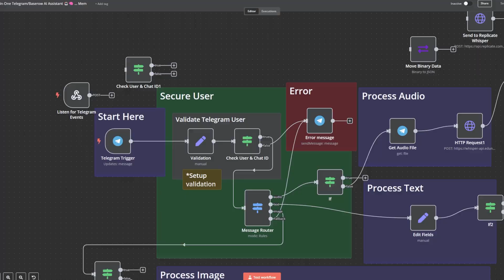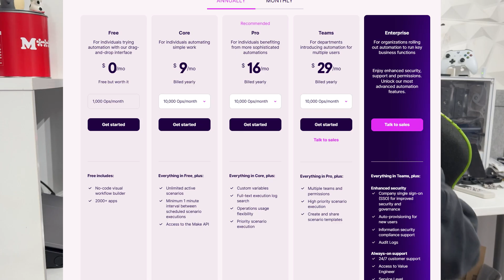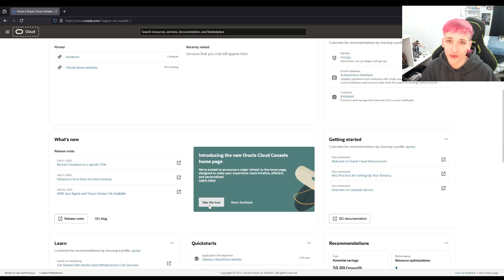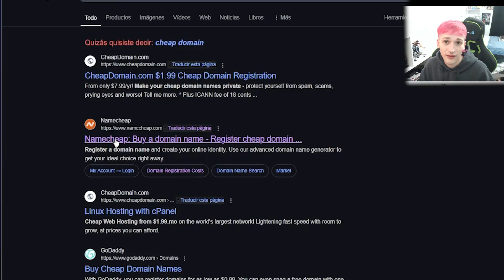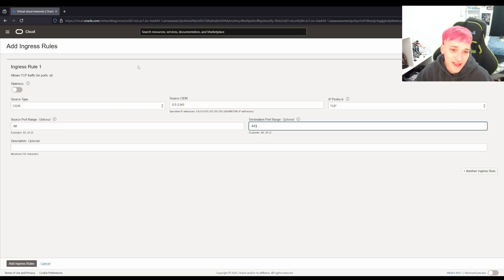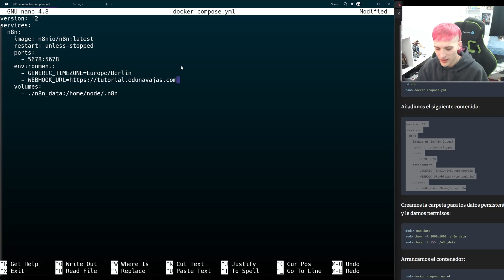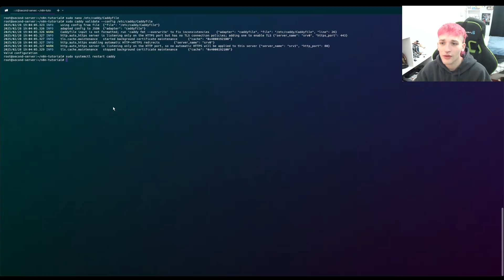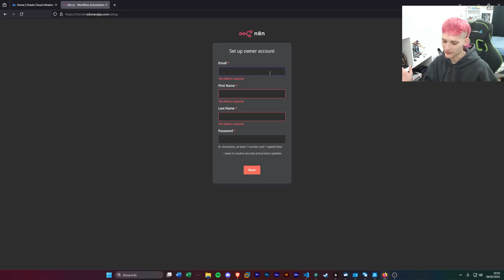Instala N8N en la nube GRATIS | Tutorial completo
En este vídeo os enseñaré cómo instalar N8N totalmente gratis en vuestro propio servidor, y si todavía no tienes un servidor gratuito te recomiendo que te veas este otro video antes

Enlace a Blog donde hablo de este tema y adjunto los comandos mencionadas en el vídeo:

Setup que utilizo:
Monitor vertical
Soporte portátil